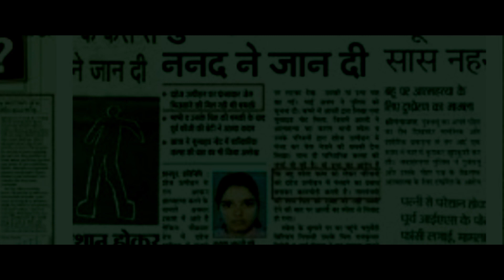Utthama Kalipurushudu Official Trailer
films\",\"super hit short films\",\"iqlik short films\",\"telugu short film 2017\",\"2020\",\"recenttelugushortfilms\",\"Gathamoka Gnyapakam - Telugu Short Film 2020\",\"2020shortfilms\",\"romanticshortfilms\",\"loveshortfilms\",\"emotionalshortfilm\",\"mostemotionaltelugushortfilm\",\"emotionalShortfilm\",\"bestshortfilm\"],
Gathamoka Gnyapakam - Telugu Short Film 2020 || Directed by Surendra D
“o”Gathamoka Gnyapakam - Telugu Short Film 2020 || Directed by Surendra D
CLOCK Teaser | RGV | Makrand Deshpande | MM Keeravani | Ram Gopal Varma Trailer | Ram Gopal Varma | Agasthya Manju | Latest Movie Trailers 2020 | RGV Do It Freak Out Video Song Promo | Climax Movie | Mia Malkova | Ram Gopal Varma |RGV's Climax - Ram Gopal Varma's The Foreigner Short Film\nKanipinchani Purugu Corona Full Song | RGV Song on Corona | Ram Gopal Varma | StayHome \u0026 StaySafe Dance With Naina Ganguly | RGV's Beautiful Movie Pre Release Event | Naina Ganguly | Agasthya -# POWERSTAR Announcement # Ram Gopal Varma | Powerstar | Latest 2020 Telugu Movie -2019Telugu Movie Tamil dubbed movies TElugu dubbed movies#Audultmovies#telugu best movies#Extra Jabardasth -2nd October 2020 # Extra Jabardasth Latest Promo-Rashmi,Sudigali Sudheer#Get Ready For Super Fun Saturday Special Awards Night 😂 BiggBossTelugu4 Today at 9 PM on StarMaa Sunday Cash 125th Episode Latest Promo # 3rd October 2020 -Ali,Laila,Prema,Rekha - Suma Kanakala - Cash Sudigaali Sudheer Performance Extra Jabardasth # 25th September 2020 # ETV TeluguChiranjeevi Emotional Words About SP Balu # SP Balu No More